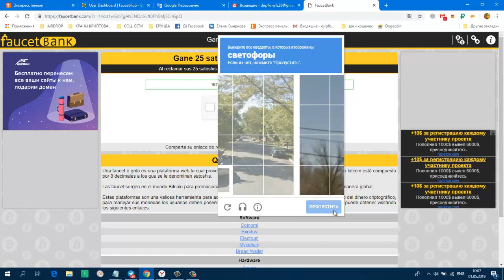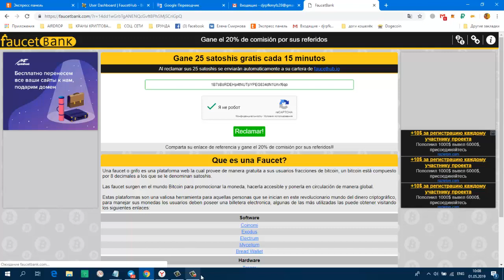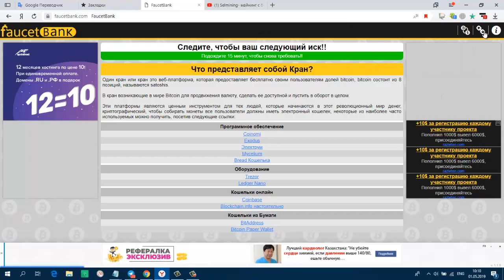НОВИНКА FAUCETBANK 25 sat = 15 мин на faucethub Платит Вывод проверен